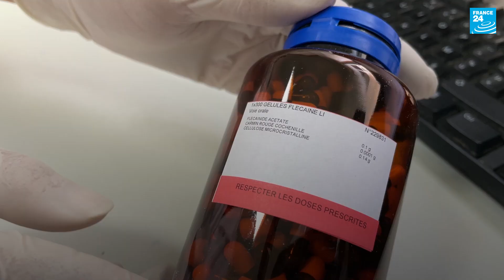France : le casse-tête des pharmaciens face à la pénurie de médicaments • FRANCE 24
Amoxicilline, corticoïdes, flécaïnide… Depuis l’hiver 2022, la pénurie de médicaments ne cesse de s’aggraver. Les causes sont multiples : difficultés d’approvisionnement en matière première et en articles de conditionnement, hausse de la demande de médicaments à l’échelle mondiale, délocalisation de la production en Chine et en Inde… En France, la situation inquiète les pharmaciens. A l’approche de la période hivernale, ceux-ci doivent s’adapter face aux ruptures de médicaments de base. Certains fabriquent leurs propres gélules, d’autres ont mis en place la vente à l’unité. Reportage en région parisienne.